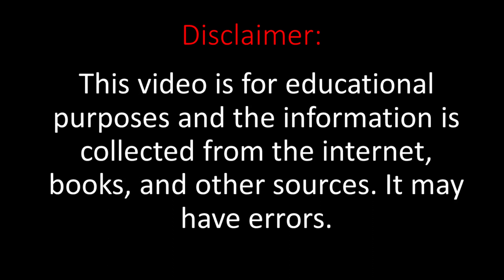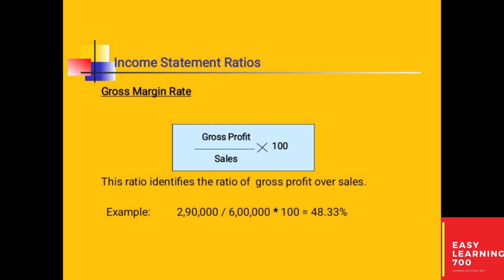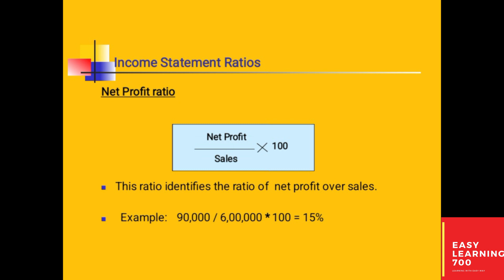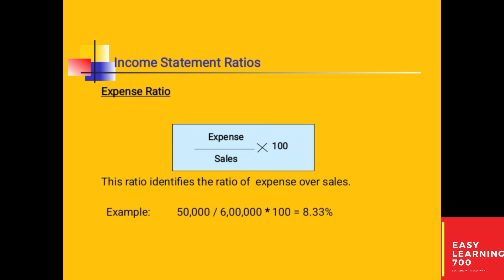MGT402 Short Lecture 5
This is MGT402 Short Lecture 5.This lecture is summary of MGT402 Lecture 5